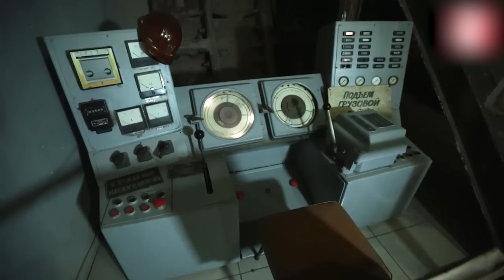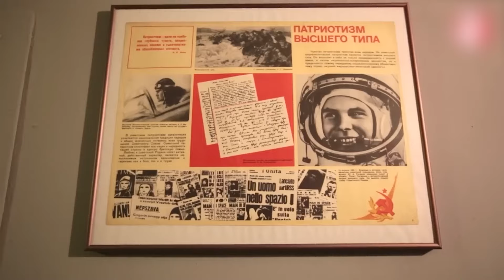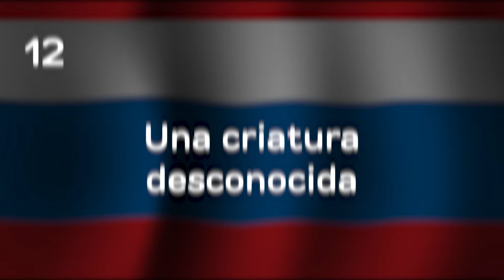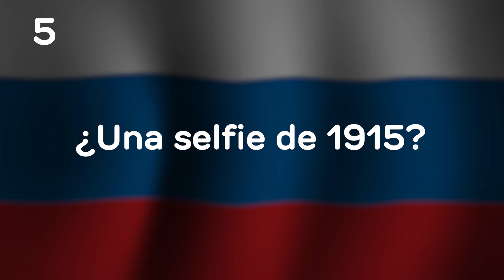15 Fotos Sacadas De Contrabando De Rusia